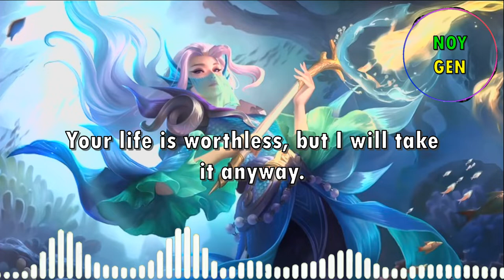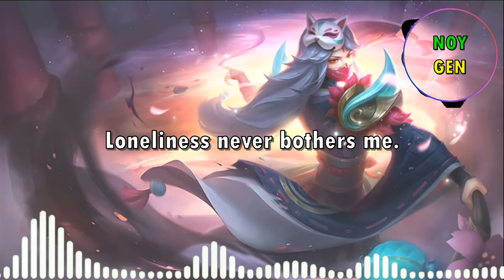Luo Yi voice lines and quotes \ Dialogues with English Subtitles | Mobile Legends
Hello guys, Luo yi voice lines with English Subtitles are here.

Noygen Universe Mobile Legends.